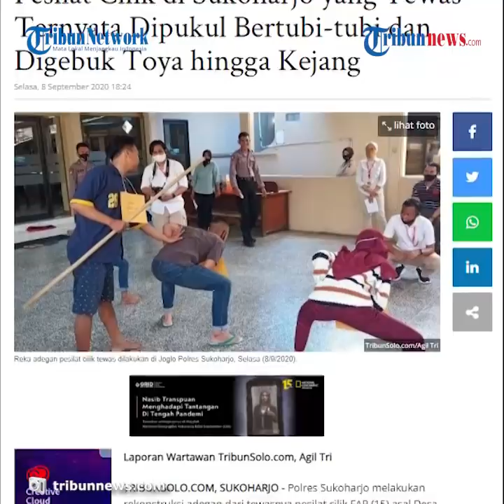Pesilat Cilik Tewas Dianiaya 10 Orang Senior saat Latihan, Langsung Kejang setelah Dipukul Tongkat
TRIBUN-VIDEO.COM - FAR (15) pesilat cilik di Sukoharjo, Jawa Tengah, tewas setelah dianiaya sata latihan.

Korban tewas setelah mendapat pukulan dan tendangan dari 10 orang seniornya.

Polres Sukoharjo melakukan rekonstruksi adegan dari tewasnya FAR asal Desa Trangsan, Kecamatan Gatak di Joglo Polres Sukoharjo, Selasa (8/9/2020).

Dikutip dari Tribun Solo, Kasat Reskrim Polres Sukoharjo, AKP Muhammad Alfan mengatakan, ada 17 adegan yang diperagakan dalam rekonstruksi.

Dari reka adegan, polisi pun membeberkan kronologi kejadian penganiayaan terhadap FAR.

Kronologi kejadian berawal ketika korban dan para tersangka melakukan latihan silat di SDN 1 Trangsan pada Sabtu (4/7/2020) malam.

Korban mendapat tindak penganiayaan setelah selesai melakukan pemanasan.

Para pelaku menganiaya korban dengan cara dipukul, ditendang, dan dipukul menggunakan tongkat.

"Korban saat itu mengukuti latihan bela diri, setalah melakukan pemanasan, korban lalu mendapatkan kekerasan fisik dari para tersangka. Kekerasan fisik meliputi pemukulan, ditendang, dan dipukul dengan toya," imbuhnya.

Mendapat pukulan dan tendangan, korban sempat kejang dan hilang kesadaran.

Korban yang tak sadarkan diri kemudian dilarikan ke Puskesmas Gatak, namun nyawanya tak terselamatkan.

Saat ini 10 orang tersangka telah mendekam ditahanan Mapolres Sukoharjo.

Kesepuluh tersangka dijerat pasal 359 KUHP tentang kelalaian hingga menyebabkan hilangnya nyawa seseorang.(TribunSolo/Tribun-Video)

Artikel ini telah tayang di Tribunsolo.com dengan judul Pesilat Cilik di Sukoharjo yang Tewas Ternyata Dipukul Bertubi-tubi dan Digebuk Toya hingga Kejang,
Penulis: Agil Tri